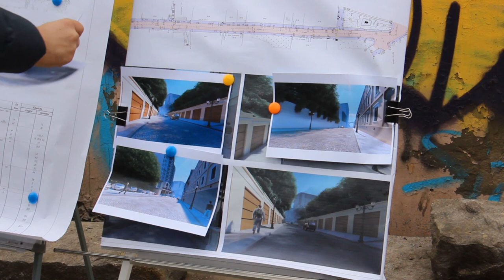Мер Одеси провів нараду з капремонту Деволанівського узвозу